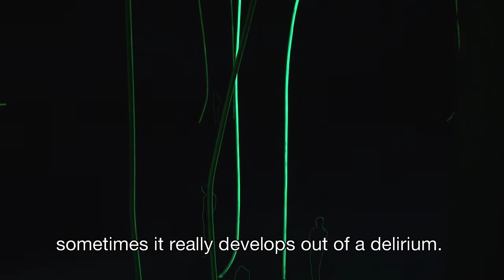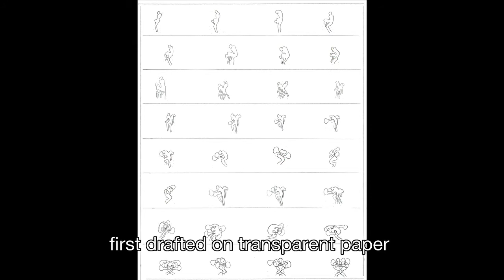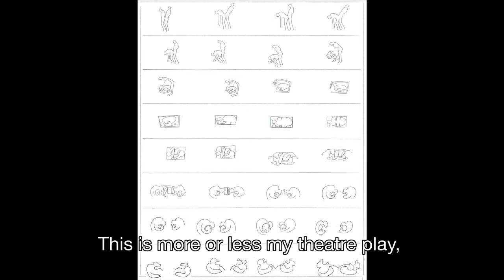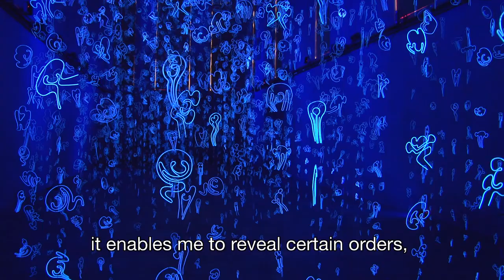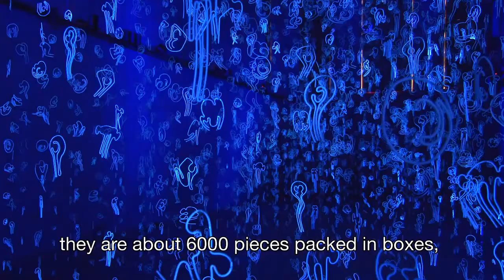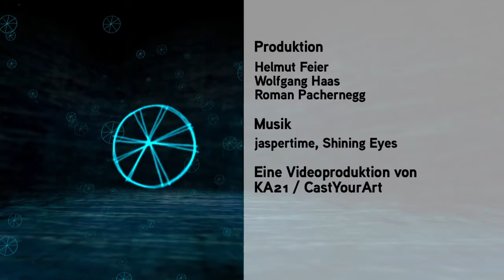Künstlerporträt Marianne Maderna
Künstlerporträt Marianne Maderna anlässlich der Ausstellung Humanimals 09/06 - 13/10/2013 in der Landesgalerie für zeitgenössische Kunst Krems